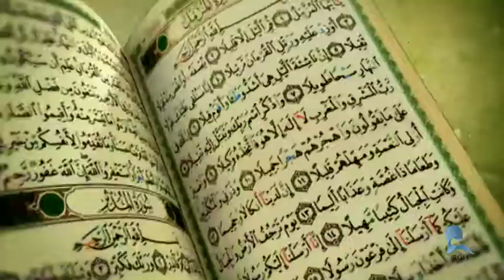The World of Rubicon Group Holding Entertainment